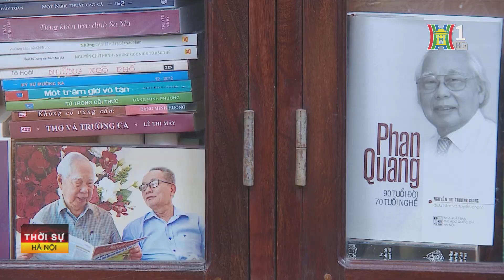Chủ tịch nước thăm và chúc mừng các nhà báo lão thành | Tin tức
Nhân dịp kỷ niệm 99 năm Ngày Báo chí Cách mạng Việt Nam , chiều 19/6, Chủ tịch nước Tô Lâm đã tới thăm, chúc mừng và tặng quà một số nhà báo lão thành tại thủ đô Hà Nội.